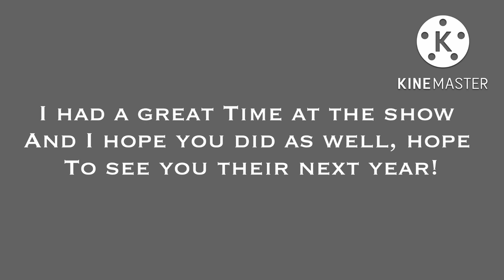64th annual Williams Grove Historical Steam Engine Association - 2022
Here is a video full of clips taken at the 2022 Wghsea 64th annual tractor show, this years featured tractor brand is Oliver. Hope you enjoy the video!